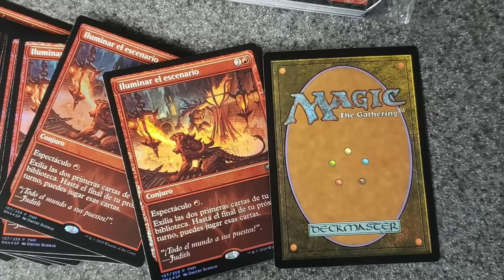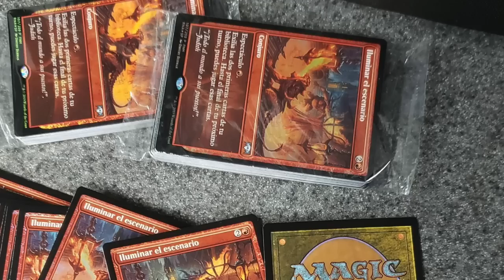Ravnica Allegiance Promo Leaked EARLY Magic the Gathering